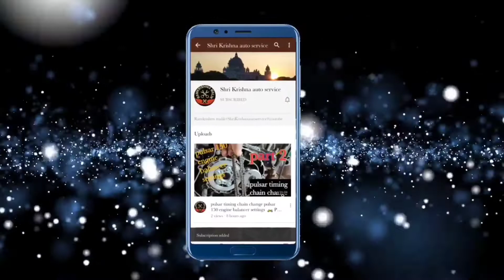tvs scooty pep plus belt damage Clutch shoe system full details